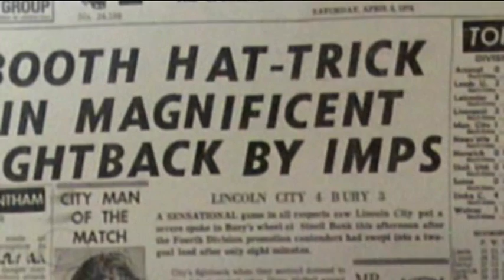Taylor Made... Lincoln City FC 1975/76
Legendary Lincoln City manager Graham Taylor speaks about those who made the Imps' record-breaking Division Four championship winning season of 1975/76 possible.

This interview was filmed in 2006 as part of the 30th anniversary celebrations.